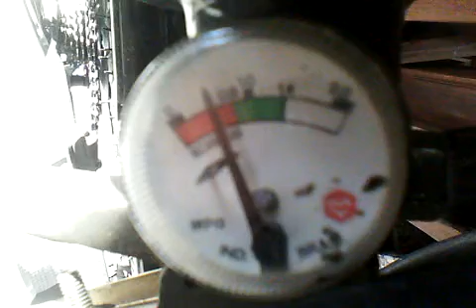Bicicleta com Buzina Maritima 1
Me desculpe pelo audio ruim *_*

A Corneta maior fui eu que fiz
Extintor eu ganhei de um amigo, já as cornetas eu comprei sendo que uma cortei e fiz outra corneta.

Eu tinha feito o distribuidor para 3 cornetas, porém, mais para frente farei a 3° corneta ai instalo.